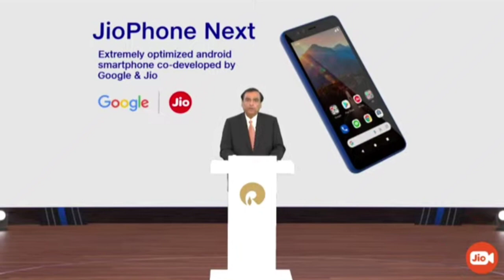Jio Phone Next में करूंगा बुक | Pre Registration Jio Phone Next 4G Smartphone | Order Online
Jio Phone Next में करूंगा बुक | Pre Registration Jio Phone Next 4G Smartphone | How to Book Jio Smartphone

Namaskar Dosto, ager kya aap bhi Jio Ka new Jio 4G Smartphone Jio Phone next Book Ya Pre Registration Karna chahte hai to Ye Video Starting Se lekar last Tak Jaroor Dekhiyega..!

Guide4Tech Ujjwal.. :) :)